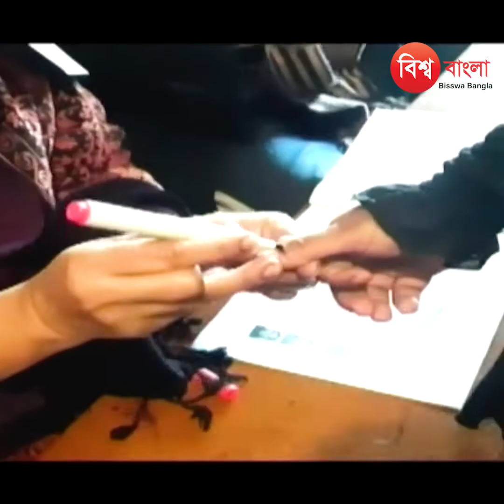কবে, কেম`ন হবে নির্বাচনকালীন সরকার | Awamileague | Election | BNP | Politics | Exclusive Video -2023